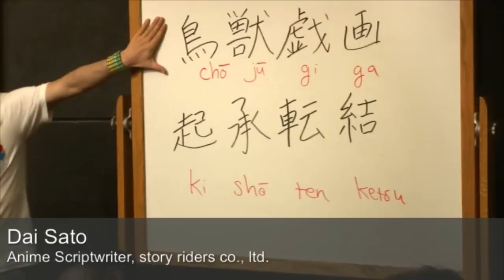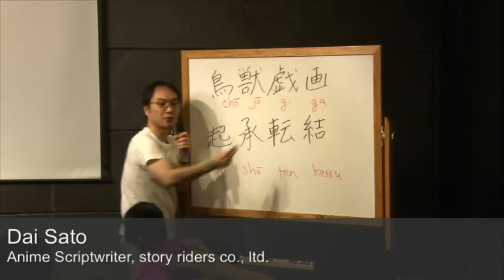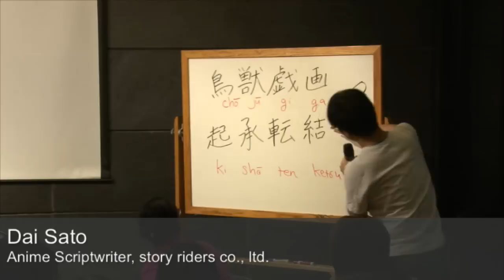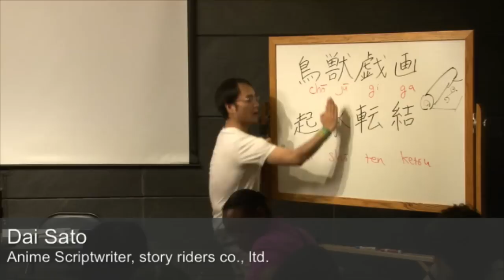Dai Sato on the origins of Manga and Anime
Brief clip of Dai Sato teaching at Japan Society's summer student program: A*NI*ME: Japanese Animation Production (August 10 - 22)

Dai Sato (anime screenwriter, Cowboy Bebop, Samurai Champloo, Eureka Seven, Ergo Proxy, Ghost in the Shell S.A.C., etc.) discusses the history of Japanese manga and animation. Part of a two week course for area teenagers to learn about the production of anime.